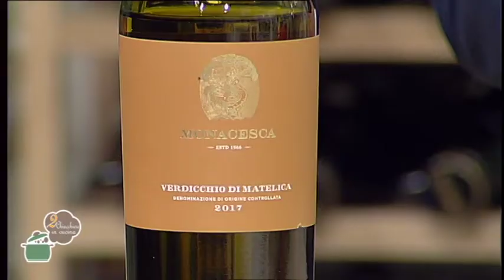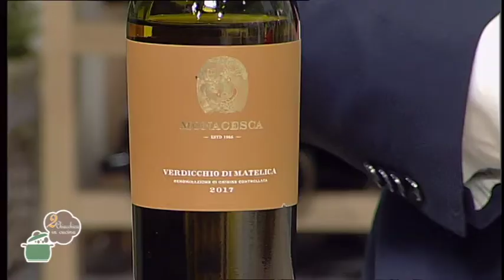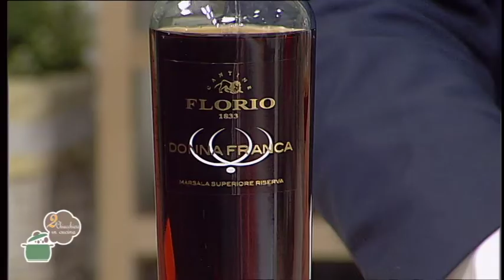2 Chiacchiere in cucina - 664 - Calzoni di ricotta molisani - Ceci ripieni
Oggi abbiamo cucinato: Calzoni di ricotta molisani - Ceci ripieni